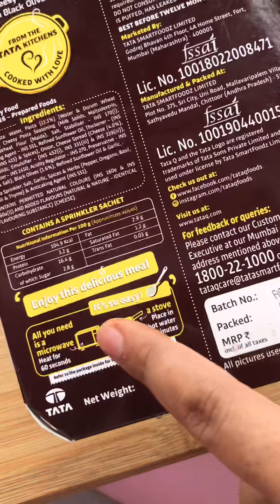Tata Cliq Cheesy Pasta Review | Tata Q Cheesy Pasta Review | Ready Made Pasta Recipes | Ready to Eat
Tata Cliq Cheesy Pasta Review | Tata Q Cheesy Pasta Review | Food Review | White Sauce Pasta Recipe

Tata Q Ready to Eat | Tata Quit Quisine | Tata Q | Tata Q Schezwan Noodles | Tata Cliq Review | Tata Hot and Spicy Schezwan Noodles